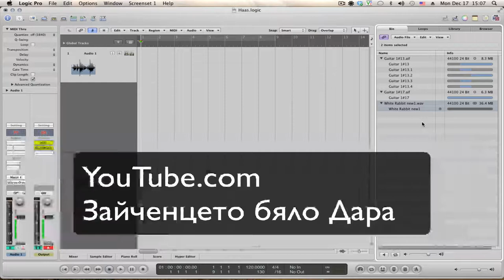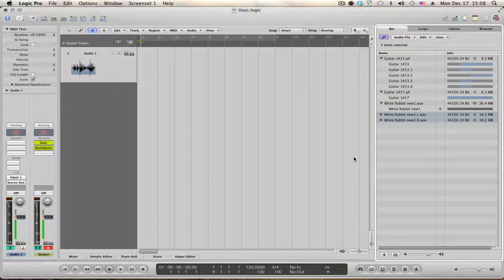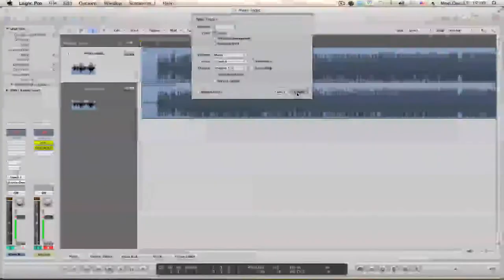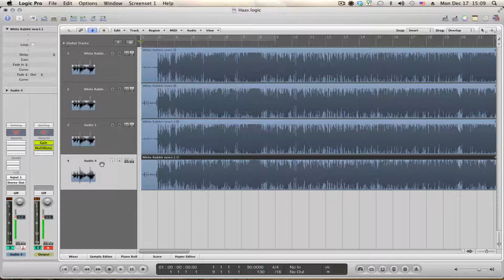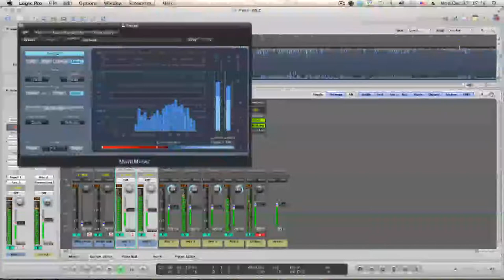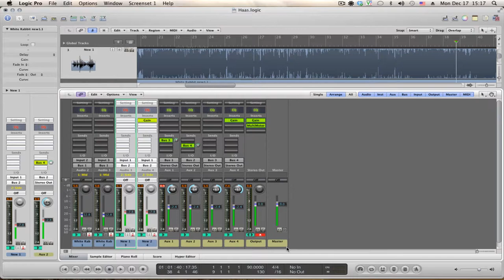Техники при миксиране - Mid Side обработка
представя в този епизод как да си изградите матрица за Mid Side без допълнителни плъгини (third part).
Mid Side M/S е широко разпространен метод както при мастринга, така и при миксирането. С него можете да промените стерео картината както и да обработите двата сигнала различно с цел фиксиране на някои инструменти в микса.

Ако имате въпроси, използвайте контактната форма на сайта или коментарите тук.